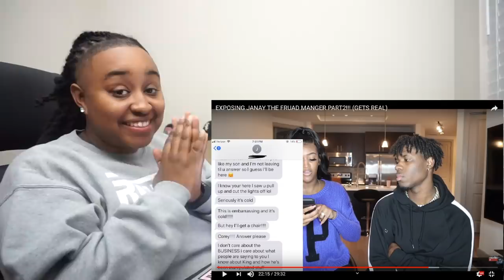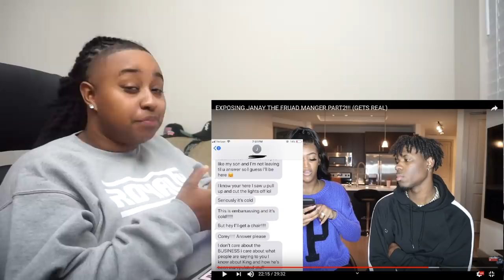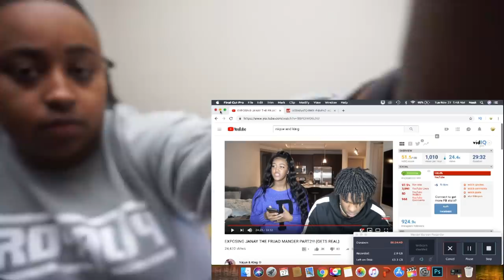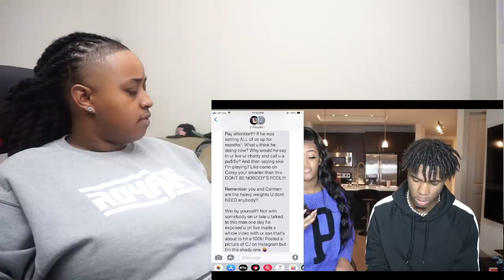Oh so now we all know why the whole Baby mama crew didn't attend Queen video Mama's hand...(Part 2)